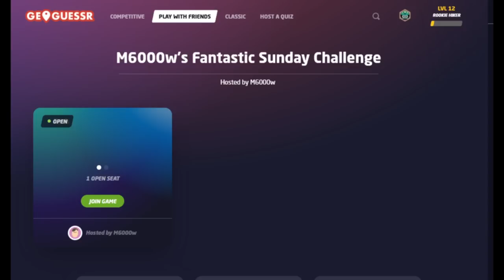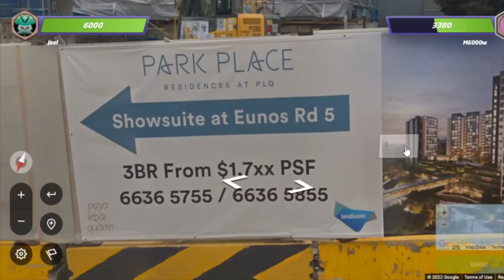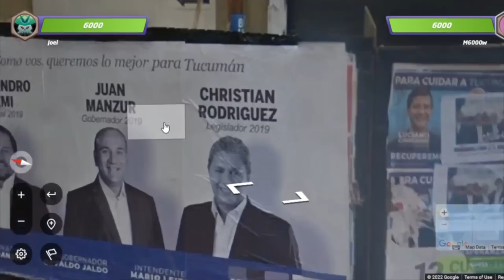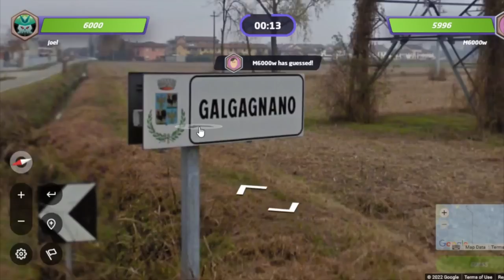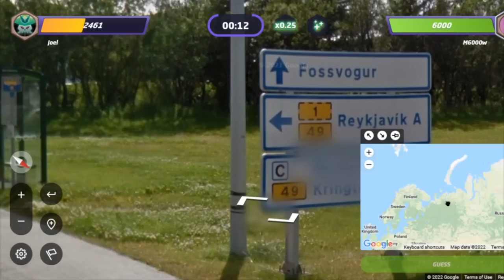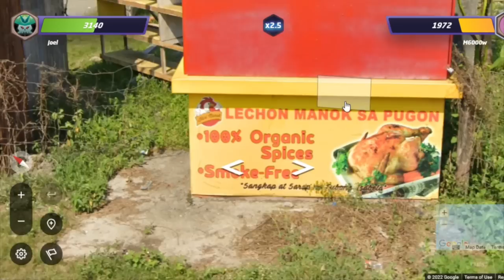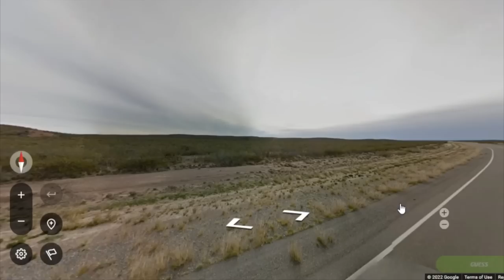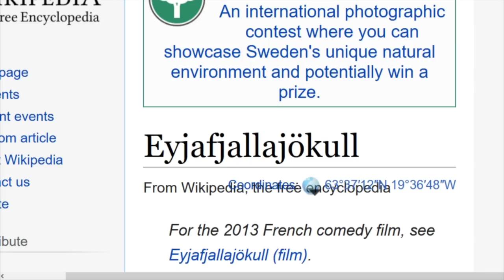[Vinesauce] Joel & Mike - GeoGuessr ( Part 23 )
Two streamers step inside the GeoGuessr ring, one comes out sore.

Like the stream? Draw something for the Vinebooru!